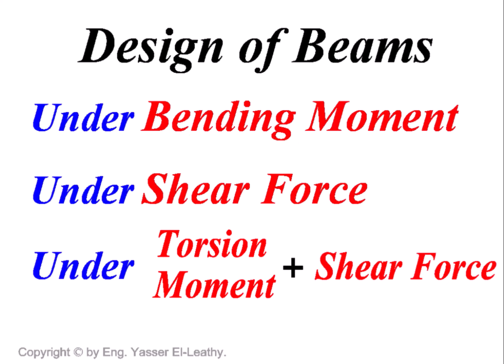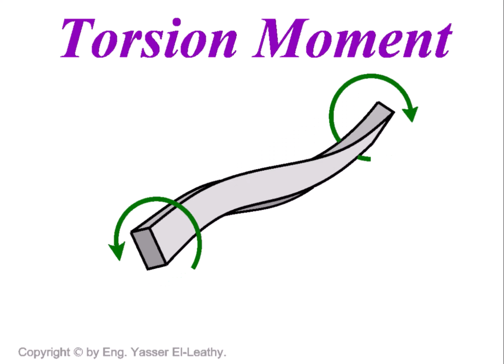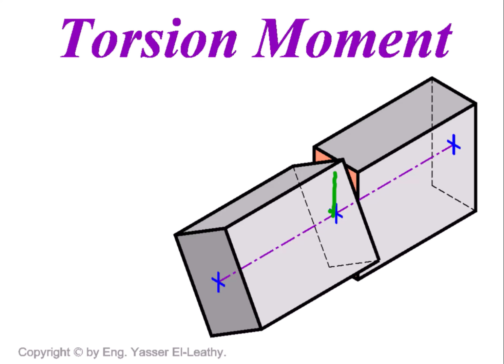08- Design of Beams Under Torsion Moment (Page 003)